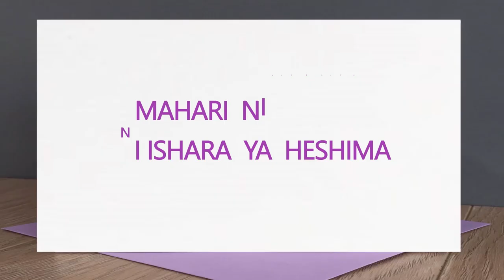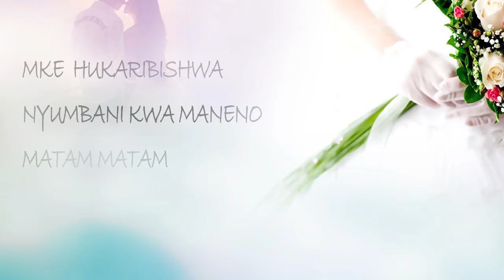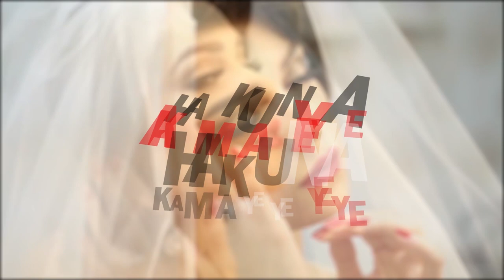Isaac Mbitha - Nimempata Mke (Lyric Video)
Nimempata Mke is written and performed by Isaac Mbitha
The video concept was created and directed by AL.